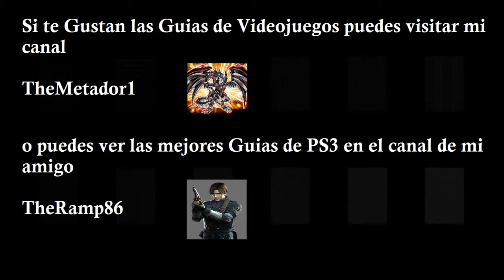Guía Condemned: Criminal Origins- Capítulo 4 (Parte 3)HD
El agente de investigaciones Ethan Thomas se dirige a la escena de un crimen, un asesino llamado "El Casementero" acaba con sus victimas dejandolas sin vida y a su lado siempre deja un raro maniqui, la historia toma un giro inesperado, Ethan se ve comprometido en la muerte de dos agentes que murieron verdaderamente a manos de un asesino, por lo cual el FBI querra darle caza, nuestra misión sera demostrar justificadamente nuestra inocencia, atrapar al casamentero para darle su lección, y acabar con el denominado Superasesino "X"